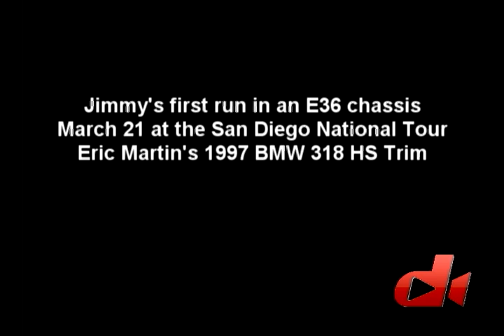quad screen autocross national tour SD 09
Jimmy Crawford HS first run day 1 San Diego National Tour 2009 4 camera views